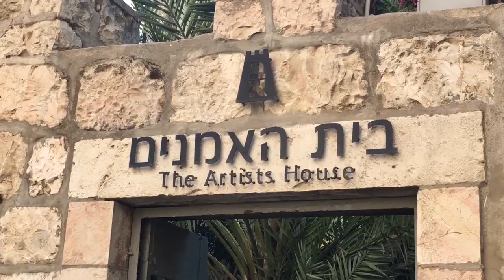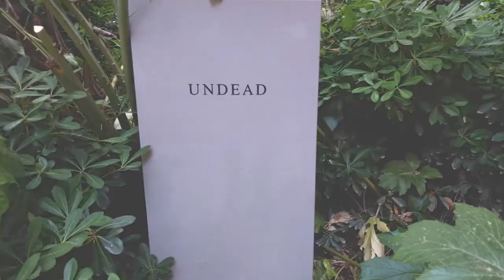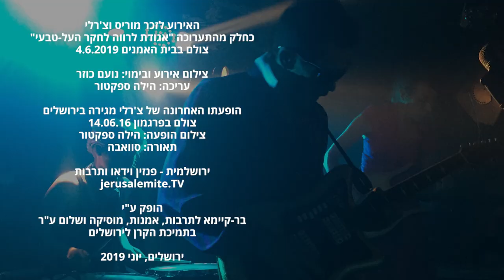פגישות עם אנשים מיוחדים: ערב לזכרם של צ'רלי מגירה ומוריס צרפתי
כחלק מהתערוכה "אגודת לרווה לחקר העל-טבעי"
צולם בבית האמנים 4.6.2019
צילום אירוע ובימוי: נועם כוזר
עריכה: הילה ספקטור
מוזיקה: צ'רלי מגירה
ביצוע: אדם סבצ'וק אבישי

ההופעה האחרונה של צ'רלי בירושלים
צולם בפרגמון 14.06.16
צילום הופעה: הילה ספקטור

jerusalemite.TV

ירושלים, יוני 2019